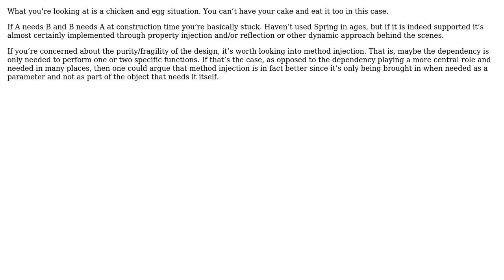Software Engineering: How to avoid DI dependency cycle for observer pattern? (2 Solutions!!)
Software Engineering: How to avoid DI dependency cycle for observer pattern?

With thanks & praise to God, and with thanks to the many people who have made this project possible! | Content (except music & images) licensed under CC BY-SA | Music | Images & others | With thanks to user joakim user C-Otto user candied_orange and the Stack Exchange Network Trademarks are property of their respective owners. You are responsible for your own actions.